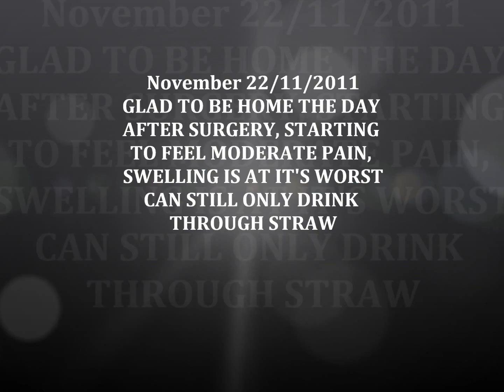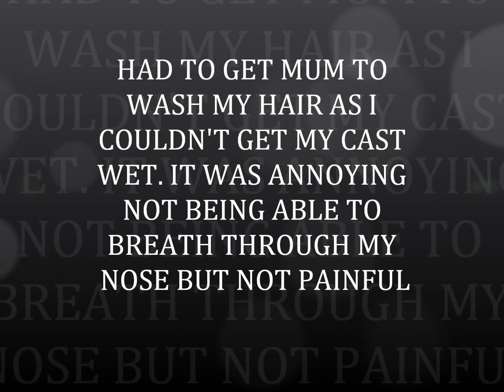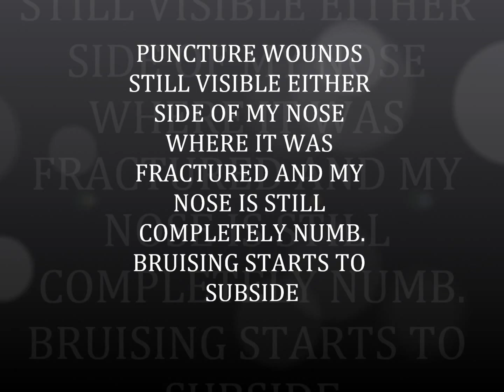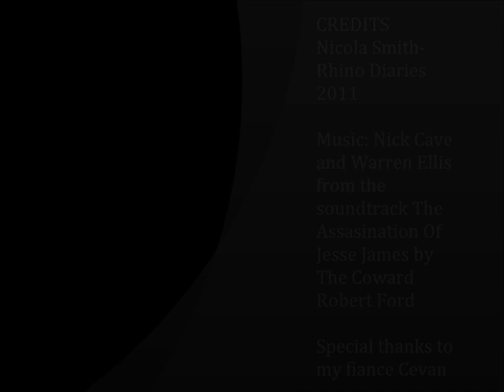Rhinoplasty Surgery Diary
A picture diary following my rhinoplasty procedure. Pre and post op pictures along with how I was feeling at each stage.